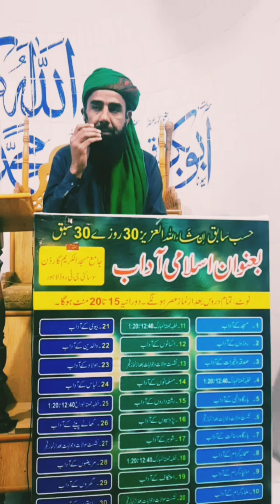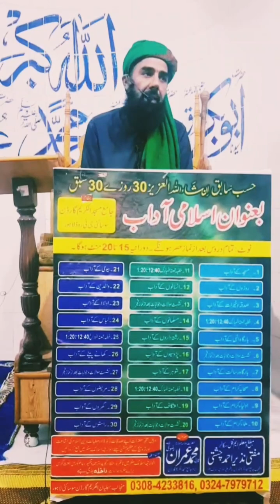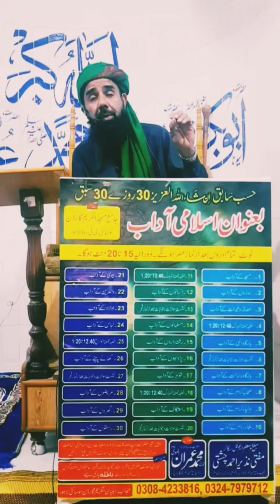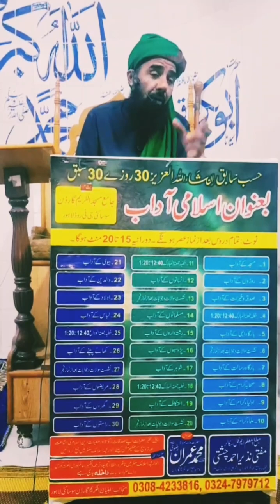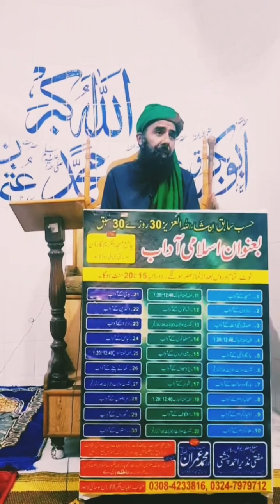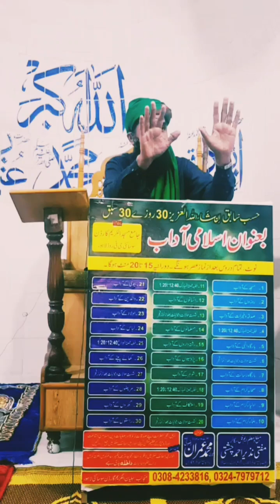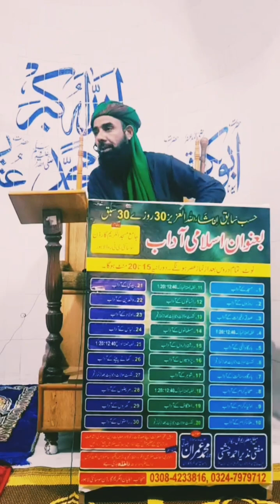صحابہ کرام کے آداب - 8 رمضان المبارک